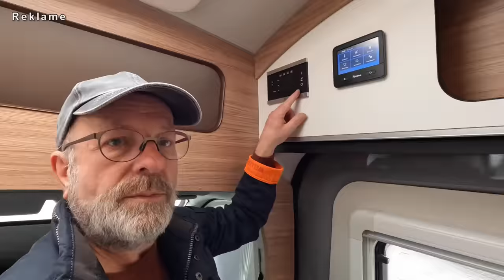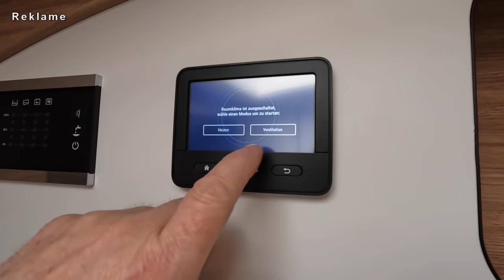Unglaublich Größtes Bett im Camper Van👍Neu 2023🫵Kastenwagen Wohnmobil Weinsberg Carabus Ford 600 MQ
Eilmeldung ! Größtes Bett seiner Klasse. Neuer Kastenwagen Wohnmobil unter 6 m mit Karosserieverbreiterung von Weinsberg, Lithium Batterie. Der Carabus von Weinsberg auf Ford Transit, mit Querbett, Kompressorkühlschrank, Dieselheizung, autark unterwegs. Staufach über dem Fahrerhaus, großes Bad mit Dusche, Dometic Rahmenfenster.

Den nehmen wir heute unter die Lupe

Viel Spaß dabei Eure Vollzeit Camper

😊😎 Nora & Bertil

Vielen Dank an das Team von Holiday Heinz & Linse GmbH und Co. KG aus Neustadt am Rübenberge.

Camper-Leben im Wohnmobil auf Mercedes Sprinter CS Duo Independent 4x4 Allrad 3.0 V 6 Zylinder, Vollzeit-Camper, Vollzeit-Vanlife Autark mit BF Goodrich AT KO 2, Kompressor-Kühlschrank, Dieselheizung, Lithium Batterie, Solar, Thule Markise, Klimaanlage im Wohnmobil, Wohnmobil unter 6 m, Mercedes Benz Werks-Allrad mit Untersetzungsgetriebe, Sprinter Oberaigner Allrad, Wohnmobil-Umbau, wie packe ich mein Wohnmobil ...

begleitet uns auf diesem Kanal: unsere Kastenwagen Wohnmobil Roomtour, Kastenwagen Wohnmobil Vorstellung, Wohnmobil Neuheiten, Camper Van Review, Kastenwagen Wohnmobil Tipps und Tricks, unsere Kastenwagen Wohnmobil Praxiserfahrungen, Touren mit Stellplatz / Campingplatz Vorstellungen, Camping 2023 und unser Leben im Kastenwagen Wohnmobil, Kastenwagen Wohnmobil Zubehör Grundausstattung.

wir sind Nora und Bertil, unterwegs in unserem 4x4 Camper Van. Schnell hier, schnell da, immer neugierig auf Neues.

bis bald

Nora & Bertil 😊😎

00:00 Außenaufnahmen Trailer, Intro
02:37 Küche
05:27 Sitzgruppe
13:49 Bad
17:00 Bett, Stauraum, Technik
21:05 Heckstauraum
23:19 Bord Technik, Strom, Wasser, Gas
30:23 Preise, Daten und Fakten